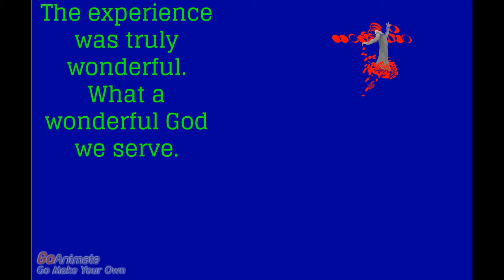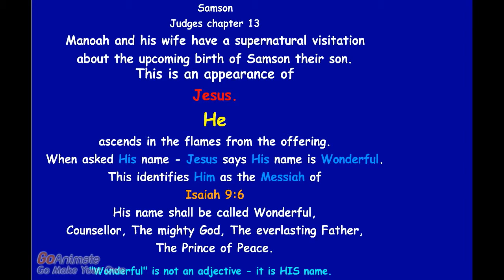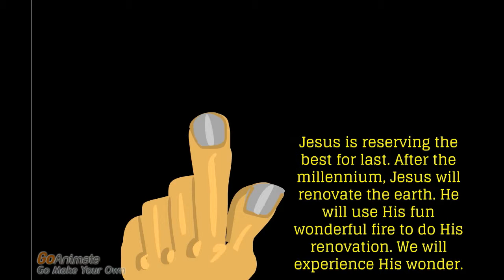Judges chapter 13 - Jesus visits the parents of Samson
The fire of God. Revealed to the parents of Samson and the three friends of Daniel and will be revealed again following the millennium when Jesus renovates the earth with a wonderful fire.